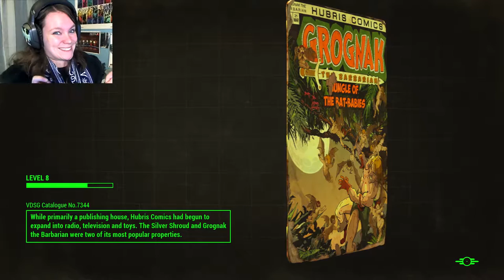Fallout 4 | 06 | Nick Valentine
Fallout 4 full playthrough of the main quest in HD 1080p 60fps . Today we're rescuing Nick Valentine, the Synthetic Detective! With a little Charisma action, we can get out of here unharmed and use Nick's help to find our son!